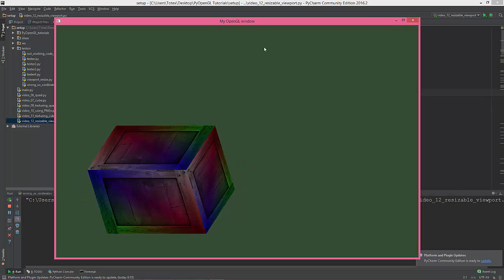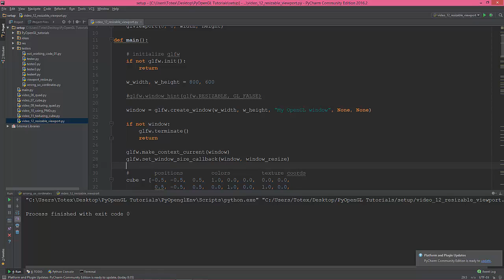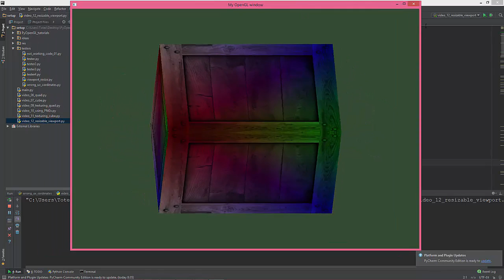Modern OpenGL programming in Python - part 12 - resizable viewport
Make the OpenGL viewport resizable by creating a window resize callback function, and call it whenever the window gets resized using the glfw set window size callback.